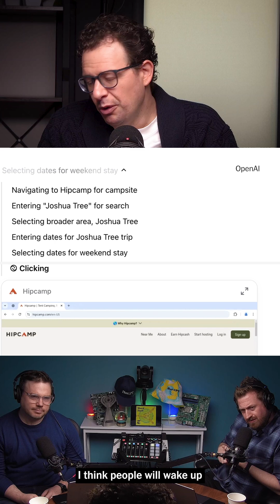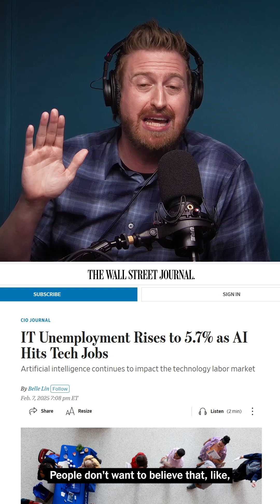How to Prepare for A.I. Shock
Casey Newton and Kevin Roose, the hosts of "Hard Fork" at The New York Times, talk with Dario Amodei, the C.E.O. of A.I.-company Anthropic about how to get people to take the coming A.I. revolution seriously.